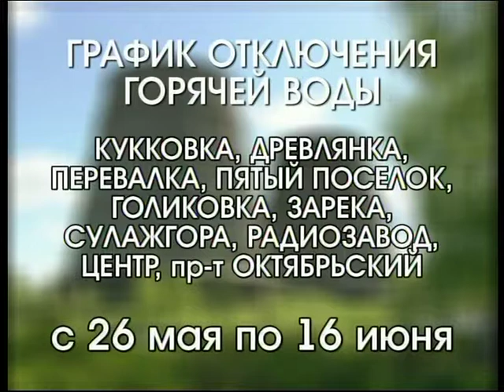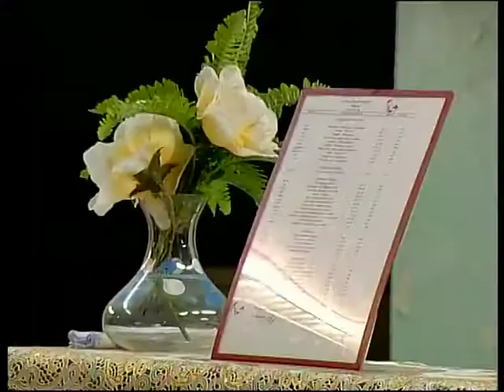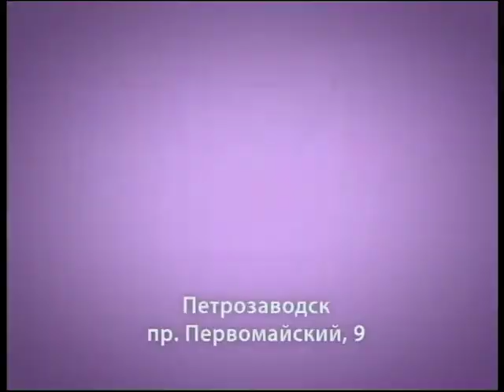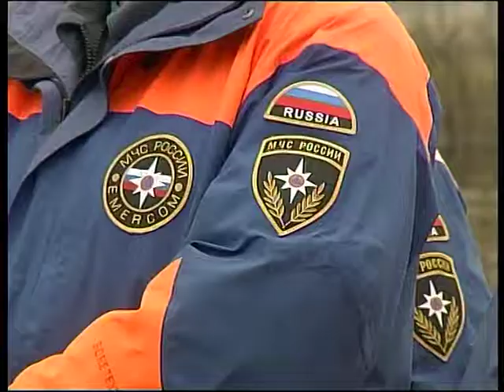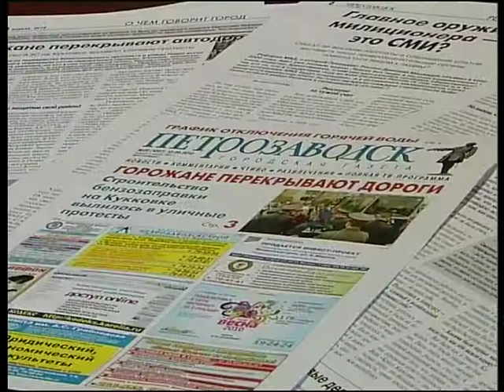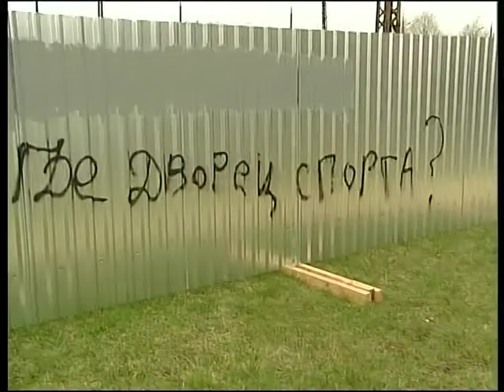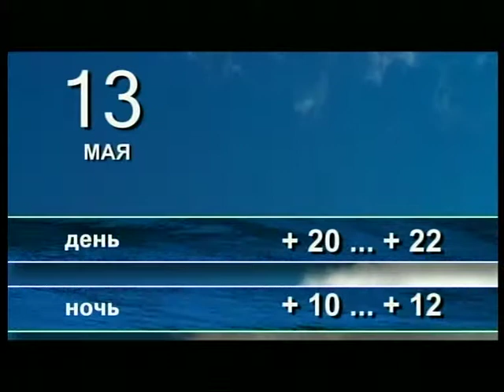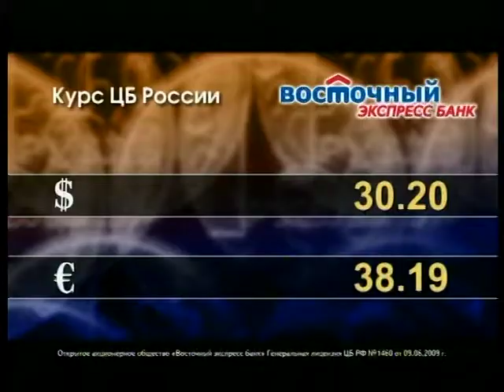Новости 2010 05 12